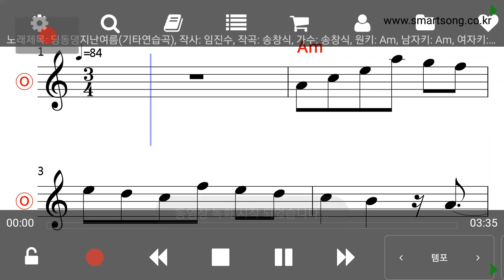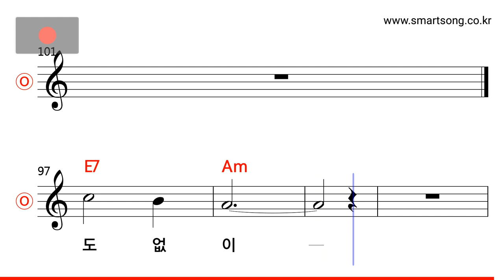송창식 - 딩동댕 지난 여름 MR